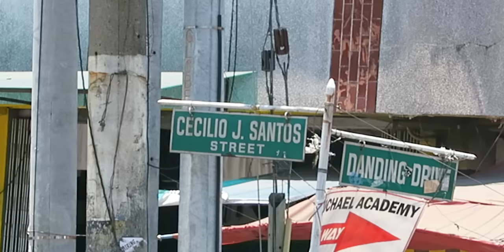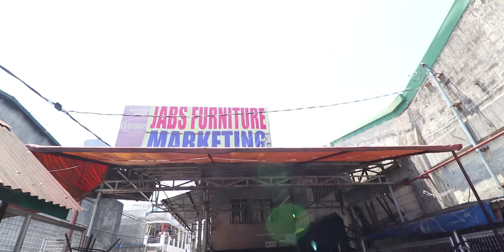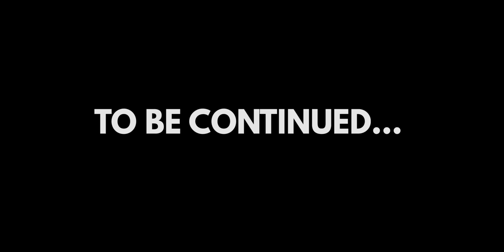SECRET SHOP | EVERYDAY FURNITURE SALE 2019 : MURANG BILIHAN NG GAMIT SA BAHAY EXPO COMMERCIAL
Let continue our furniture shopping!!!

It is now time to check the cheapest furniture shops at Expo Commercial Center  in Valenzuela City, Philippines.  The place is also known as Divisoria of the North.

Everyday Furniture Sale sila guys and they are 30-50% cheaper than other major stores. This is the place we buy majority of our furniture. Happy shopping! :)

JABS FURNITURE MARKETING / DRAGONS LUCK MARKETING
85 Derupa St., Expo Commercial Center, Maysan Rd, Valenzuela City
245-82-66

999 MILK TEA STARTER PACKAGE PANG NEGOSYO | SECRET BODEGA NG MGA MILK TEA SHOPS HOW TO START A MILK